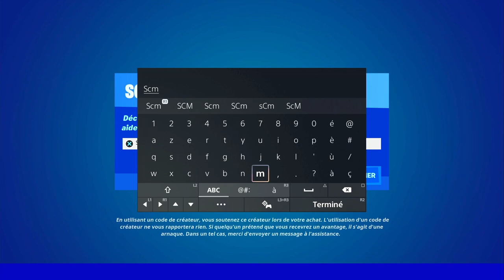GRIMPER A UNE CORNICHE DANS LES 5 S APRÈS AVOIR GLISSÉ FORTNITE, COMMENT GRIMPER A UNE CORNICHE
▬▬▬▬▬▬▬ • BIENVENUE 😍 • ▬▬▬▬▬▬▬

▬▬▬▬▬▬▬ • PARTENAIRES 💪 • ▬▬▬▬▬▬▬

👉StealthGamer:
"SOISCOOLMEC"
"STRIKESOISCOOL"

TikTok "SoisCoolMecYTB"
👻Snapchat "soiscoolmec"

.▬▬▬▬▬▬▬ • TOP DON 💰 • ▬▬▬▬▬▬▬

▬▬▬▬▬▬▬ • MUSIQUE OUTRO 🎵 • ▬▬▬▬▬▬▬